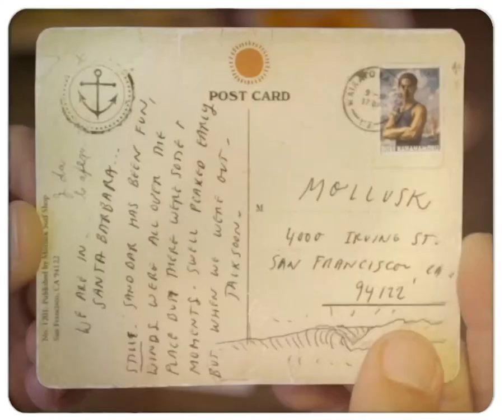Postcard | Santa Barbara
A short travelogue from Santa Barbara featuring surfing by Trevor Gordon.

Film and direction by Alex Kopps with special thanks to Sudden Oak for the music.